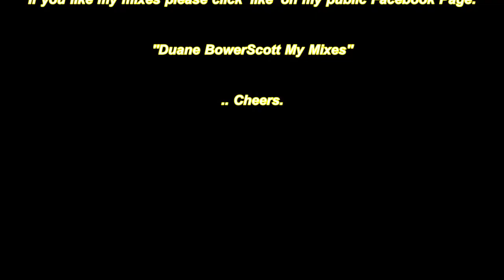''Broadsword Calling Danny Boy'' ....over.. lol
My attempt at creating a rather different type of acid mix.
Bagpipes and all.. lol